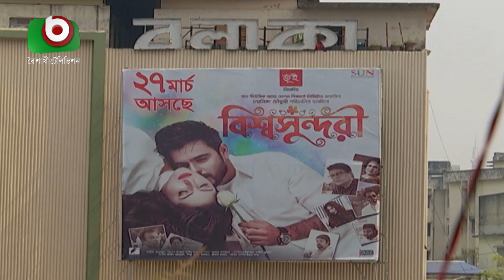ফাঁকা কমিউনিটি সেন্টার ও সিনেমা হল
ফাঁকা কমিউনিটি সেন্টার ও সিনেমা হল | Cinema Hall - Community Center | Fahim | 21Mar20